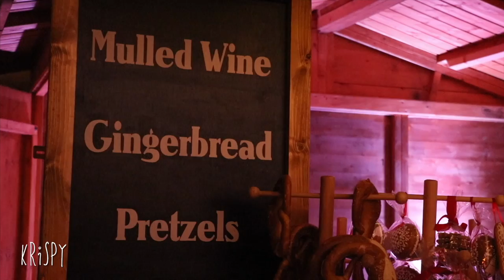F**JERRY & BEIGE CARDIGAN (JAN 1. 2017)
A party like Gatsby to bring in the new year 2017. KRiSPYSHORTS vlog140 (Originally posted Jan 1,2017)